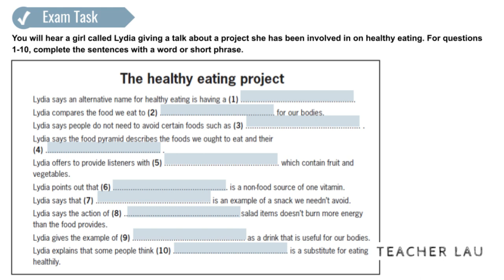B2 Exam Booster - Listening P2 WS1